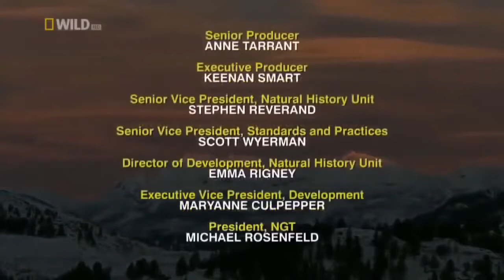Best Attacks Of Wild Animals 2017 - Wolves vs Grizzly Bears - Wildlife Animal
The grizzly bear (Ursus arctos ssp.), less commonly known as the silvertip bear, is a large subspecies of brown bear inhabiting North America. Scientists generally do not use the name grizzly bear but call it the North American brown bear.

Multiple morphological forms sometimes recognized as subspecies exist, including the mainland grizzly (Ursus arctos horribilis), Kodiak bear (U. a. middendorffi), peninsular grizzly (U. a. gyas), and the recently extinct California grizzly (U. a. californicus†)[1][2] and Mexican grizzly bear (U. a. nelsoni†). On average bears near the coast tend to be larger while inland Grizzlies tend to be smaller.

The Ussuri brown bear (U. a. lasiotus) inhabiting Russia, Northern China, and Korea.[3][4][5] is sometimes referred to as black grizzly although it is a different subspecies from the bears in America.
The gray wolf or grey wolf (Canis lupus[a]), also known as the timber wolf[3][4] or western wolf,[b] is a canine native to the wilderness and remote areas of Eurasia and North America. It is the largest extant member of its family, with males averaging 43–45 kg (95–99 lb), and females 36–38.5 kg (79–85 lb).[6] Like the red wolf, it is distinguished from other Canis species by its larger size and less pointed features, particularly on the ears and muzzle.[7] Its winter fur is long and bushy, and predominantly a mottled gray in color, although nearly pure white, red, or brown to black also occur.[4] As of 2005,[8] 37 subspecies of C. lupus are recognised by MSW3.

The gray wolf is the second most specialised member of the genus Canis, after the Ethiopian wolf, as demonstrated by its morphological adaptations to hunting large prey, its more gregarious nature,[9] and its highly advanced expressive behavior.[10][11] It is nonetheless closely related enough to smaller Canis species, such as the eastern wolf,[5] coyote,[12] and golden jackal[13][14] to produce fertile hybrids. It is the only species of Canis to have a range encompassing both the Old and New Worlds,[5] and originated in Eurasia during the Pleistocene, colonizing North America on at least three separate occasions during the Rancholabrean.[5] It is a social animal, travelling in nuclear families consisting of a mated pair, accompanied by the pair's adult offspring.[15] The gray wolf is typically an apex predator throughout its range, with only humans and tigers[9][16][17][18] posing a serious threat to it. It feeds primarily on large ungulates, though it also eats smaller animals, livestock, carrion, and garbage.[4]

The gray wolf is one of the world's best known and well researched animals, with probably more books written about it than any other wildlife species.[19] It has a long history of association with humans, having been despised and hunted in most pastoral communities because of its attacks on livestock, while conversely being respected in some agrarian and hunter-gatherer societies.[20] Although the fear of wolves is pervasive in many human societies, the majority of recorded attacks on people have been attributed to animals suffering from rabies. Non-rabid wolves have attacked and killed people, mainly children, but this is rare, as wolves are relatively few, live away from people, and have developed a fear of humans from hunters and shepherds.[